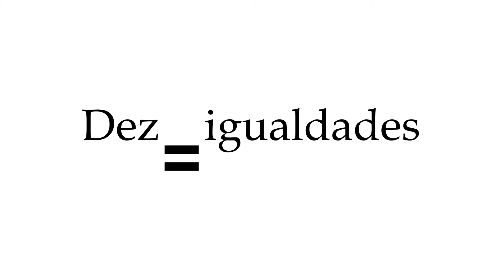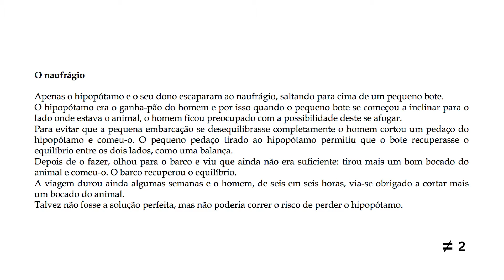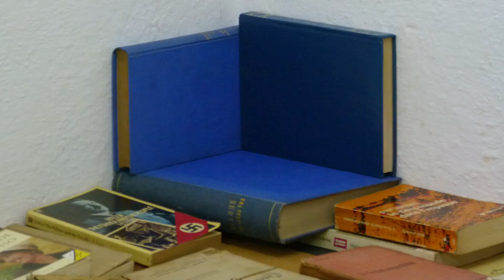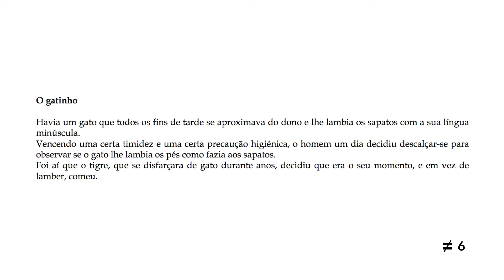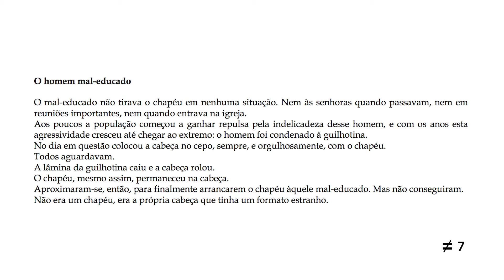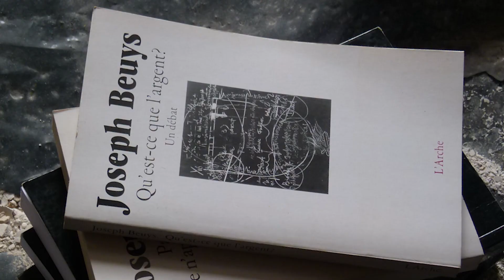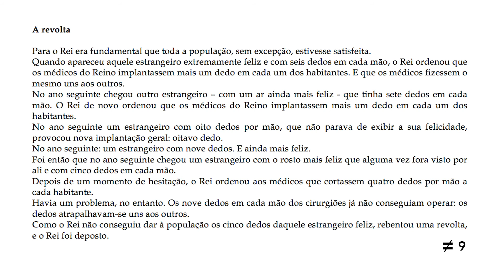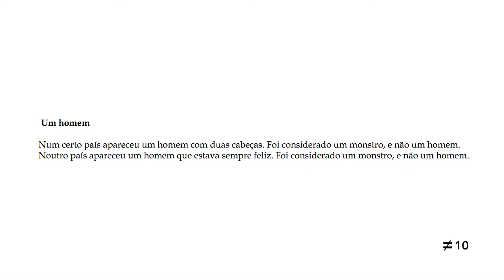Encontro da Fundação 2017 "Em que pé está a igualdade?" - Dezigualdades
Dez Igualdades - Vídeo de Gonçalo M. Tavares realizado por Os Espacialistas, para o Encontro da Fundação 2017 "Em que pé está a igualdade?"